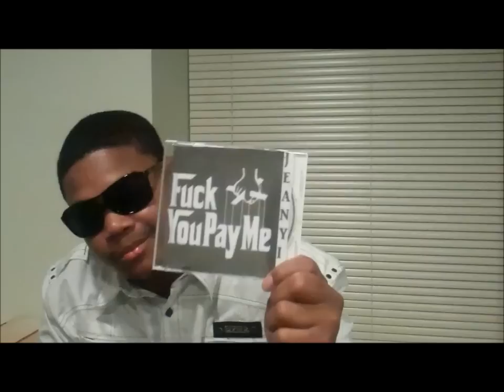Jeanyiz- Interview + Freestyle 4/29/2011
Interview after my promo shoot...